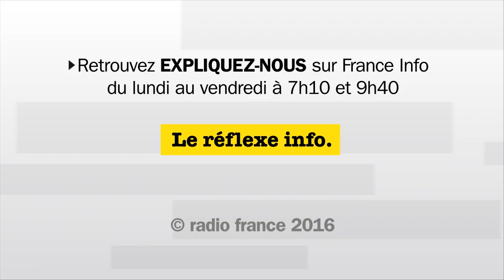Qu'est-ce que la motion de censure ?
Expliquez-nous, c'est une chronique de France Info par Gérald Roux. "Expliquez-nous la motion de censure" a fait l'objet d'une mise en images par Sophia Zandotti.